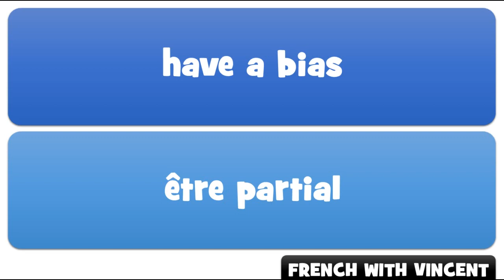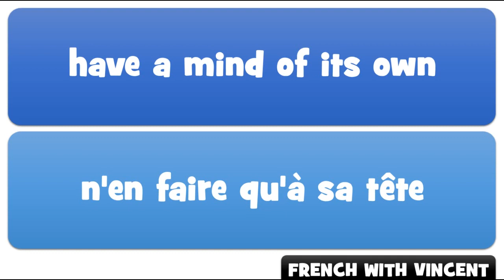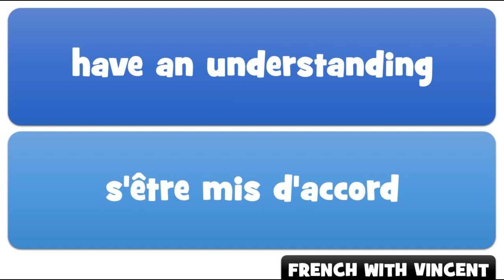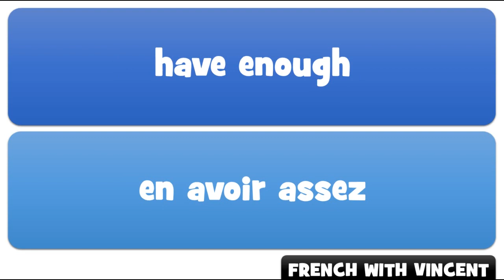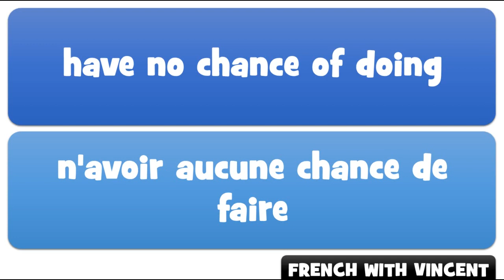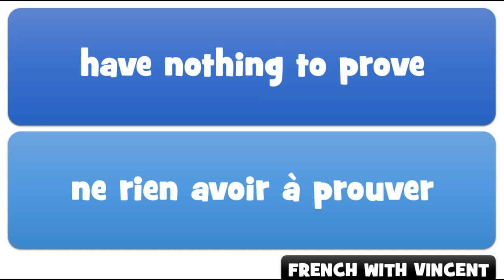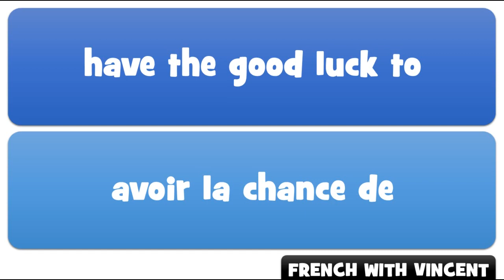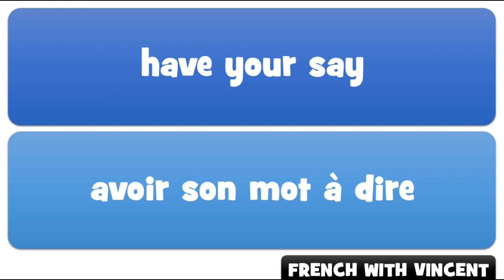202 Expressions in English with HAVE translated into French